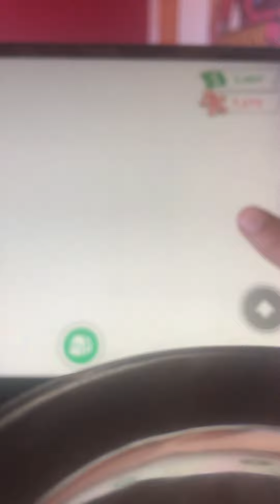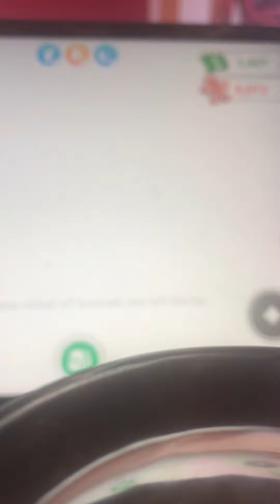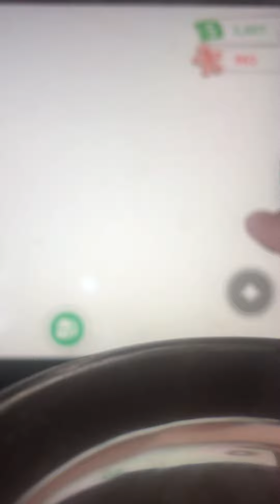The new candy adopt me update